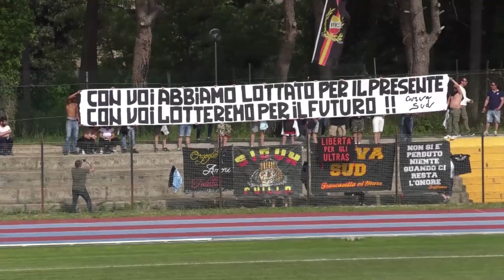Serie D, è iniziato il valzer delle panchine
In Serie D dopo l'ufficialità di Rachini a Francavilla, anche la Vastese inizia un nuovo corso con Ottavio Palladini. A Pineto probabile conferma per Amaolo mentre dovrebbero separarsi le strade di Montani e San Nicolò